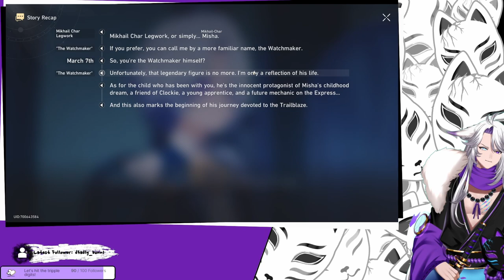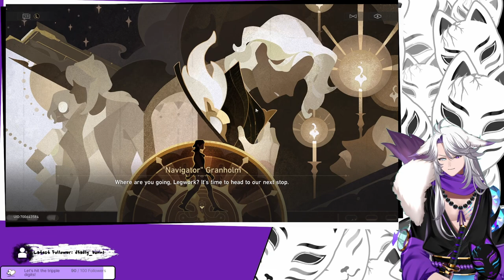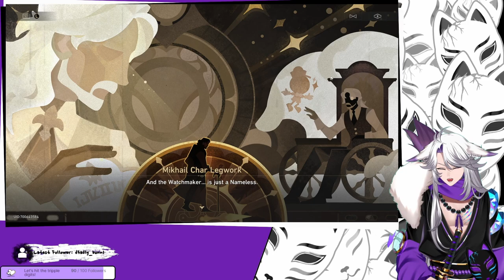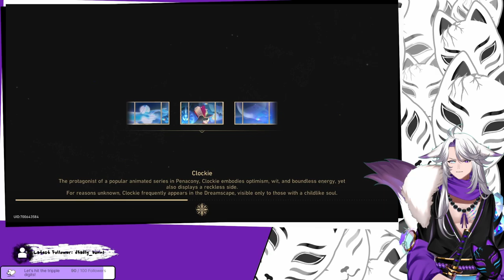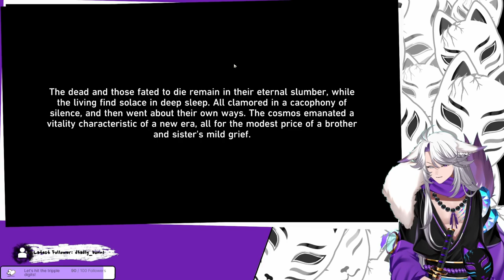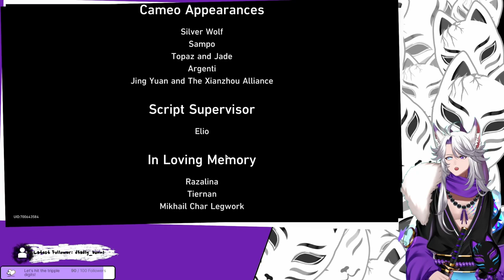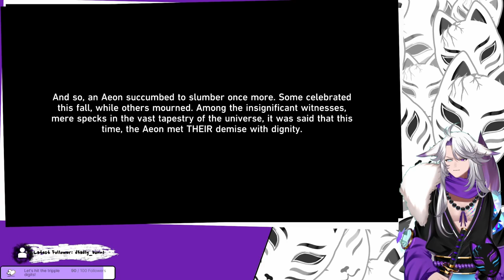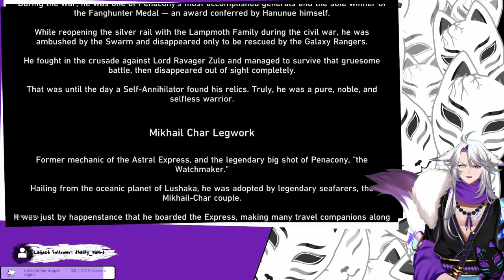[Honkai Star Rail] We get a bait Ending? We'll, we're finishing it up anyway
finally the leftover Part of the v2.2 Story